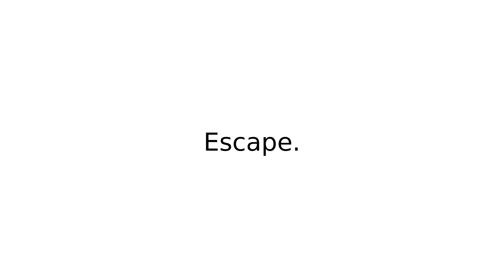break out of phrasalverbs